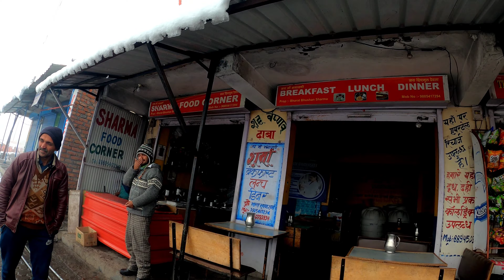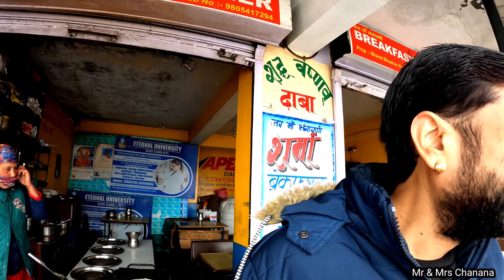Hp 41 - Snowfall k baad kaisi Life dikhi Himachal mein - Maa Bhangayni - Haripurdhar Snowfall 2022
2022 haripurdhar vlogs

2019 haripurdhar videos vlog
2019 haripurdhar yatra

Haripurdhar snowfall 2022
haripurdhar himachal pradesh
haripurdhar snowfall
haripurdhar 2022
haripurdhar snowfall today
haripurdhar today
haripurdhar today weather
हरिपुरधार स्नोफाल
travel to haripurdhar